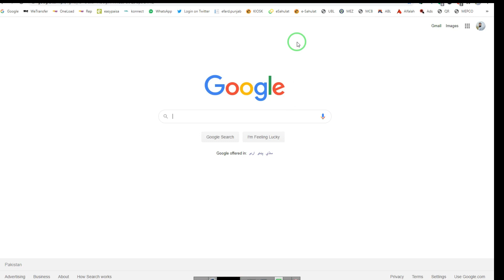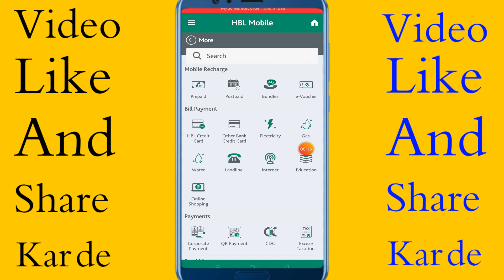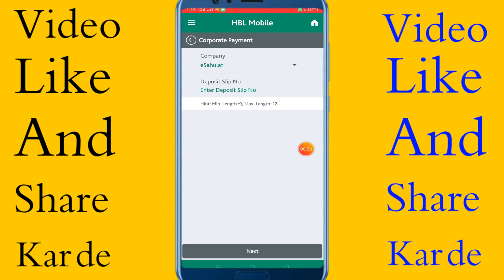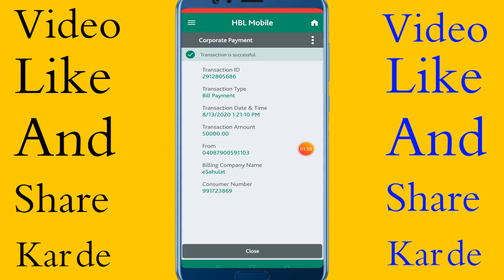Cash Deposit HBL Bank To Nadra Esahulat 2020 in Pakistan